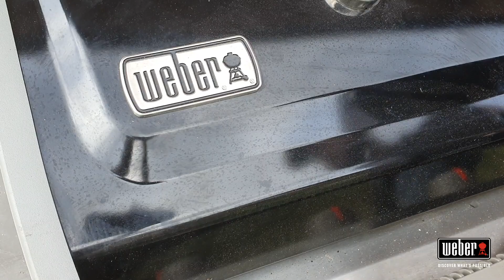Videoricetta: Filetto di maiale alla cannella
Avete già acceso il bbq per stasera? Ecco l'ispirazione dell'ultimo minuto: chiudiamo l'anno in bellezza, con uno squisito filetto di maiale con purè di patate e mele affumicate. Ecco la preparazione su Spirit del Grill Master Davide Palo - @Tridentum BBQ!